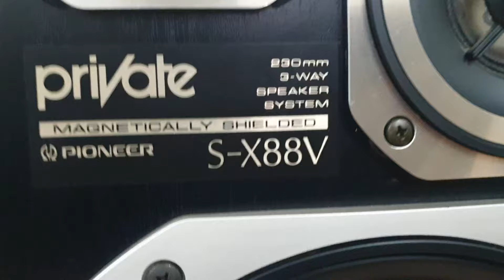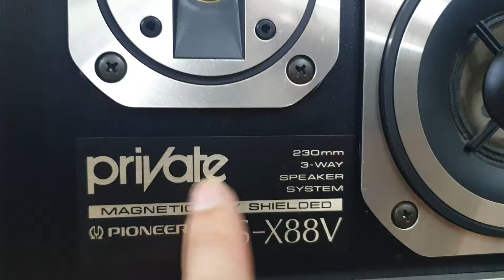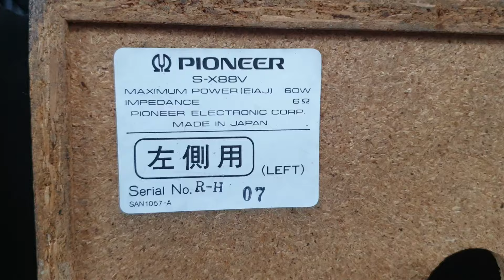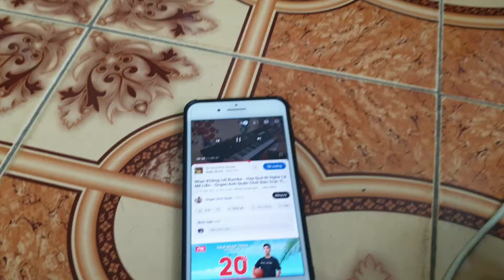29/5..Loa Pioneer S-X88V ,CS 120W/Cặp / Lh 0935 668698 ( zalo)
_ Mới về cặp loa dàn hãng Pioneer S-X88V hàng bãi Nhật, loa bass 23cm, công suất 120w/ cặp , trở kháng 6 ôm, sản xuất tại Nhật, tất cả loa còn zin đẹp hát tốt, chất âm hay .. xem video để biết thêm chi tiết..